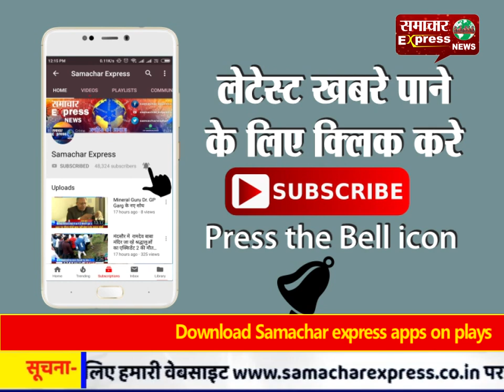करनाल: डिवाइडर से टकराने के बाद ट्रक में घुसी कार, 3 युवकों की मौत